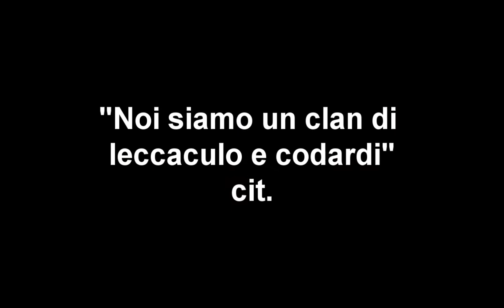Who lets the fs out ?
gigarent
revenge clan
but who lets the dogs out ?